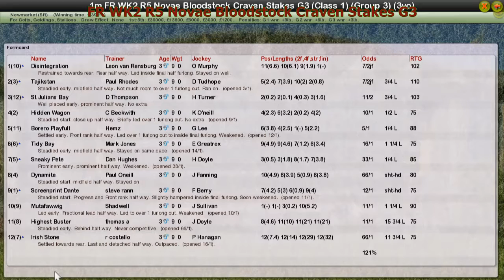FR WK2 R5 Novae Bloodstock Craven Stakes G3